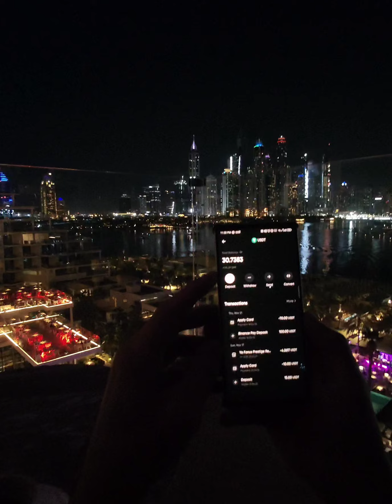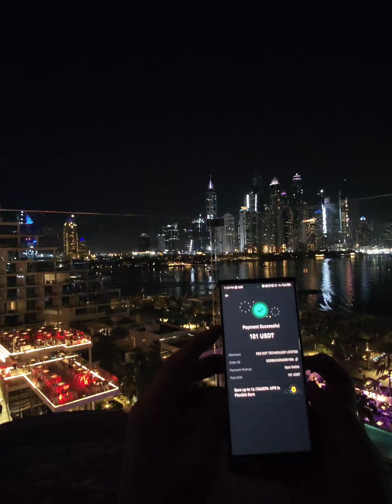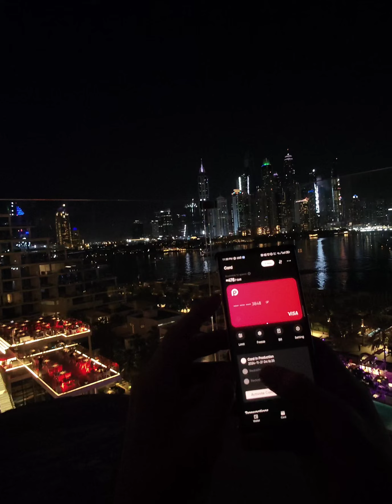How to use Redotpay wallet and card طريقه استخدام وشحن محفظه Redotpay